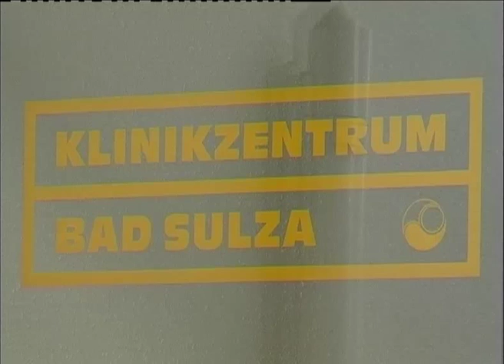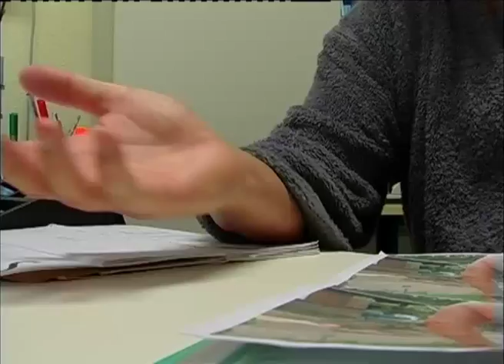Im Klinikzentrum Bad Sulza in besten Händen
Im Klinikzentrum Bad Sulza ergänzen sich die Heilkraft der Natur und zeitgenössische Methoden der Medizin. Tag für Tag lädt das herrliche Thüringer Umfeld ein um sich zu erholen. Und so gibt es Kurgäste die schon seit vielen Jahren hier her kommen und sogar noch ein paar Tipps mitbringen.

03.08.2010